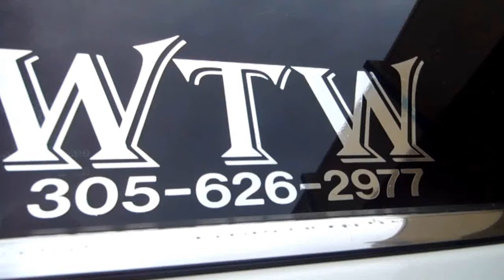WTW Customs- White Lexus Gs300 on 22" GFGs